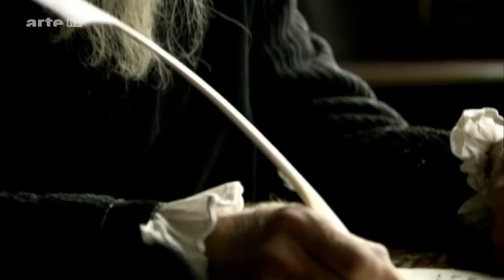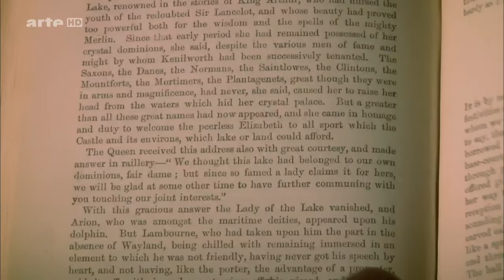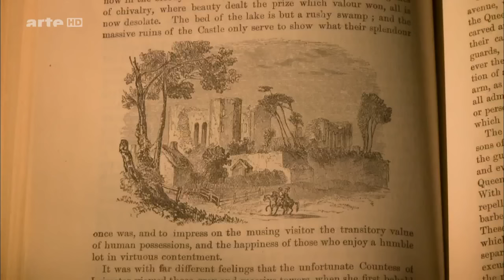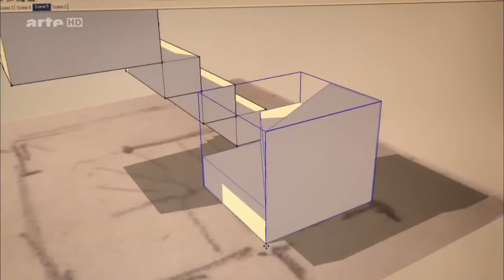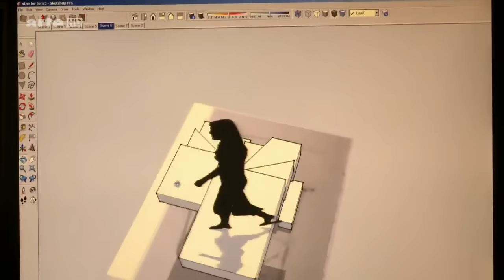Elisabeth I - Mörderin auf dem Thron - Reportage über Elisabeth I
Elisabeth I., engl. Elizabeth I., eigentlich Elizabeth Tudor, auch bekannt unter dem Namen The Virgin Queen oder The Maiden Queen („Die jungfräuliche Königin"), Gloriana oder Good Queen Bess (* 7. September 1533 in Greenwich; † 24. März 1603 in Richmond), war von 1558 bis an ihr Lebensende Königin von England.
Elisabeth war das fünfte und letzte Mitglied der Tudor-Dynastie auf dem englischen Thron.
Ihre Regierungszeit als Königin von England und Irland von 1558 bis 1603 ist heute als Elisabethanisches Zeitalter bekannt. In dieser Zeit erhielt die Anglikanische Kirche ihre endgültige Ausprägung, entstanden zahlreiche Werke William Shakespeares, wurde die moderne Wissenschaft mit Francis Bacon begründet und die Welt von Francis Drake umsegelt. Die erste englische Kolonie in Amerika wurde in dieser Zeit gegründet und zu ihren Ehren Virginia benannt.